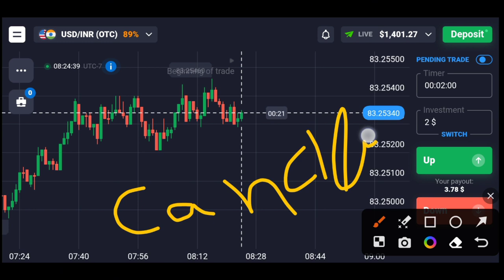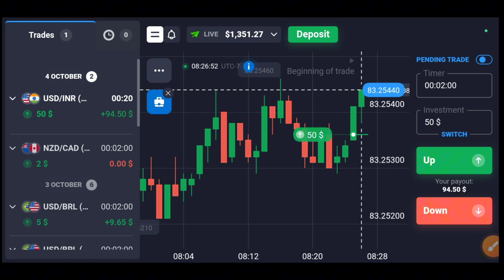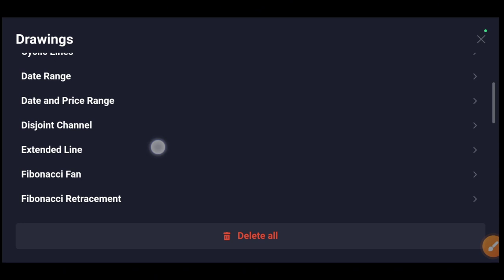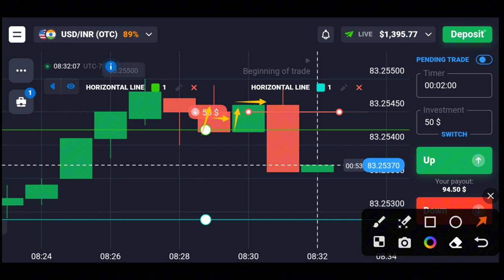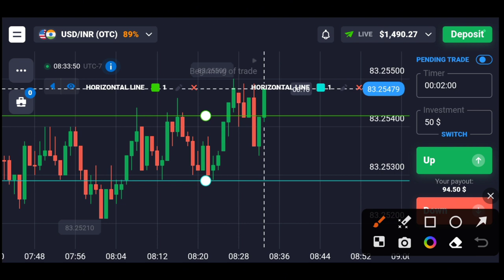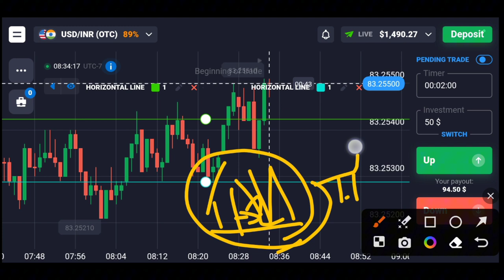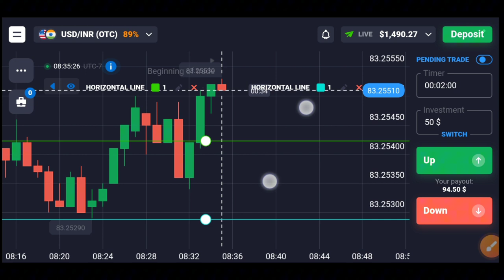How To Read Every Candle With Candlestick Psychology | how to make profit in Quotex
is video me hum ne quotex live trading strategy btay ha.is video me hum ne Candlestick Psychology strategy bi btay ha.horizontal line ko perfect draw karna ka traika btay ha.or is video me beginners ka lya triks btay ha.ap log is video ko full watch kare.

acterph My PC Specs
PC Case
Graphics Card
Power Supply